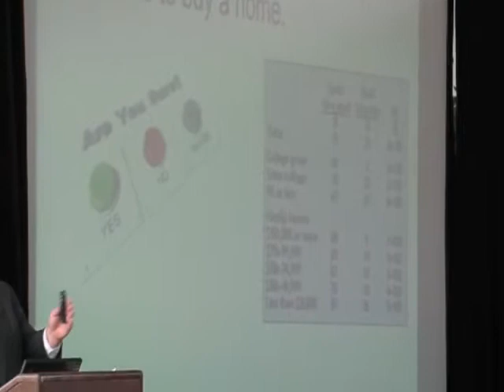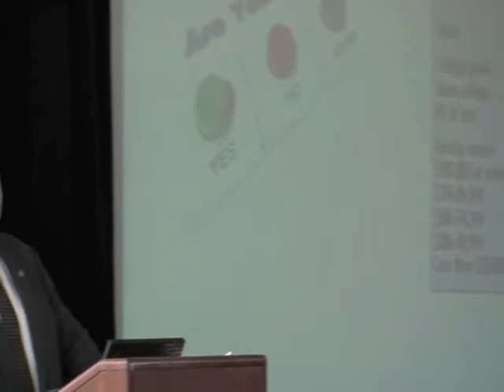Steve Harney Keynote Address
Steve Harney's recent educational session with the Michael Saunders & Company organization.